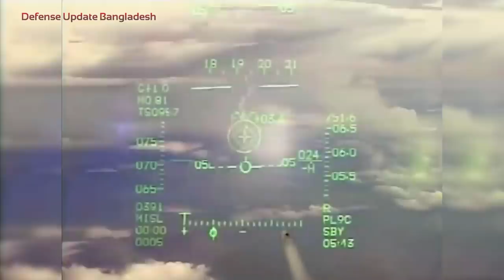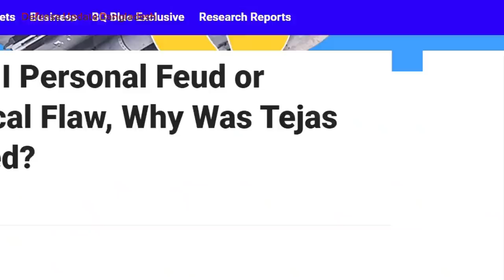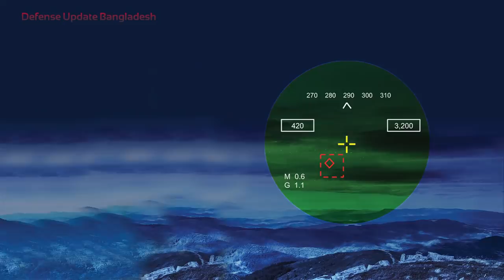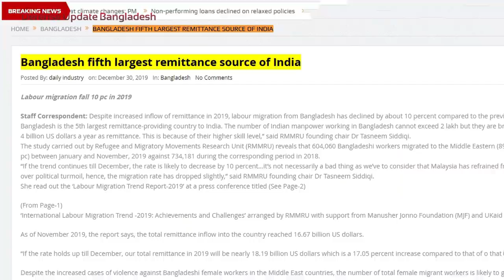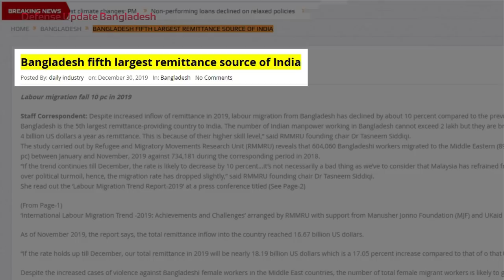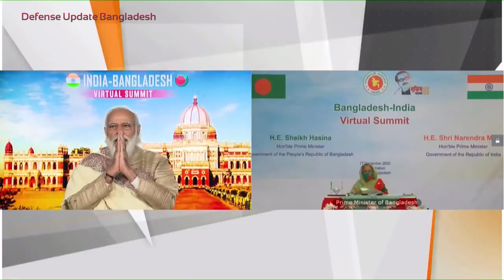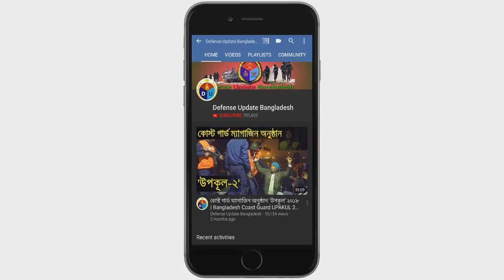তেজাস ফাইটার ক্রয় হবে আত্মঘাতী | Buying TEJAS Will Be Grave Mistake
Buying LCA Tejas by The Bangladesh Air Force Will Be A Grave Mistake:
Indian defense ministry offered LCA/HAL Tejas multirole light fighter jets to the Bangladesh Air Force. Chief Of Air Staff ACM Masihuzzaman Serniabat visited india from 2 to 7th February this year. COAS ACM Serniabat participated in the Aero India-2021 air show there and attended various seminars. He also flew the LCA Tejas! But purchasing Tejas fighter jet from India will be a grave mistake for the BAF, and ultimately it will risk national security of Bangladesh. India is not enjoying a good or warm relationship with any of her neighbors! In Bangladesh Delhi got another leverage as they have been successful keeping sheikh hasina in power! Current regime in Dhaka serving each & every indian interests which could end into a disastrous catastrophe and damage all those leverages.

If current regime fell india will not provide any technical support or may stop supplies of spares & armaments to the BAF for Tejas. Let alone this reason india has an appetite of creating obstacles for well planned development of Bangladesh. So, after selling the aircrafts to Bangladesh delhi must go insane about it and will create a pressure instrument over the Bangladesh Air Force. Simply india will use this tool to undermine Bangladesh’s national security for her own interests. Which will cost Bangladesh a greater loss! So, purchasing Tejas fighter jet or any major military technology from india will give Bangladesh nothing but a hot threat to the country’s national security domain.

Tejas is a single engined, light weight, highly agile, multi-role supersonic fighter aircraft manufactured by Hindustan Aeronautics Limited (HAL). The aircraft with delta wing is designed for ‘air combat’ and ‘offensive air support’ with ‘reconnaissance’ and ‘anti-ship’ as its secondary roles.

LCA Tejas fighter aircraft has 8 hardpoints to carry stores, 3 under each wing, 1 on the center fuselage & 1 installed under the air intake on the port side. It is armed with a 23mm twin-barreled GSh-23 gun. The aircraft can be armed with air-to-air, air-to-ground and anti-ship missiles, precision-guided munitions, rockets and bombs. Electronic warfare, targeting, surveillance, reconnaissance or training pods can be carried on the hardpoints.